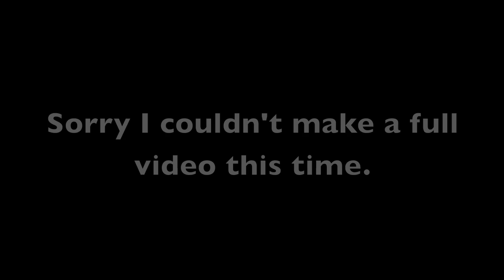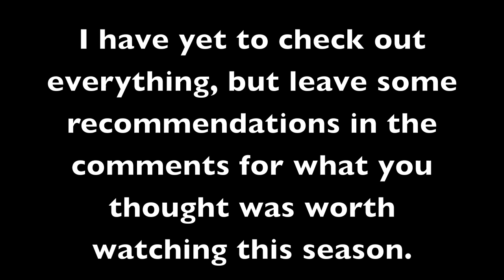Winter 2015 Anime Review (Link To Blog Post)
Yeah, homework and other stuff strikes again. Also, I'm still working on the FMA video, so hopefully you can expect that soon.